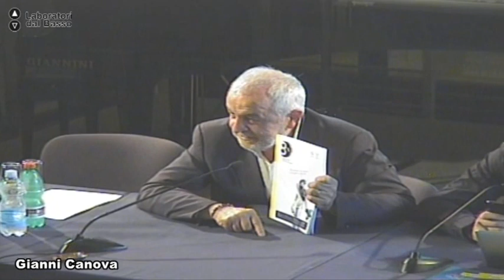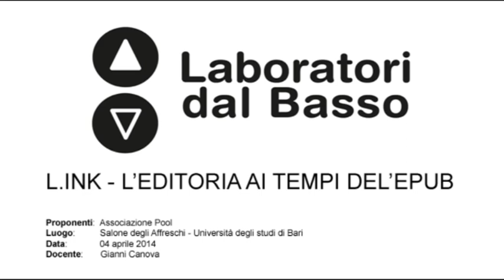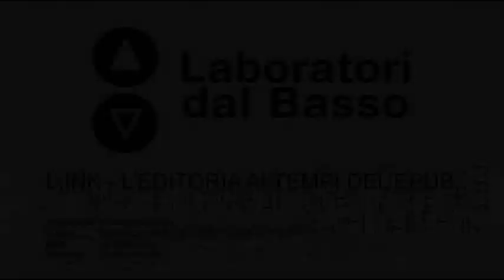Ldb L.ink_04 (parte 2) Canova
LdB: L.ink L'editoria ai tempi dell'ePub
Lezione 03 (parte 4): GIORNALISMO E AUDIOVISIVO
Docente: Gianni Canova
Contenuti: Di cosa parliamo quando scriviamo di cinema?
Luogo: Salone degli Affreschi - Università degli Studi di Bari
Proponenti laboratorio: Associazione Pool